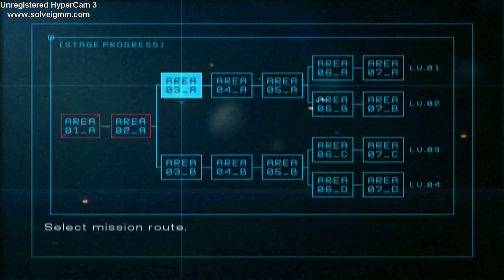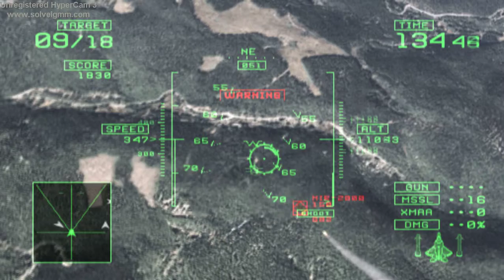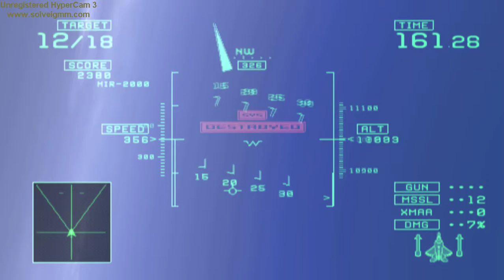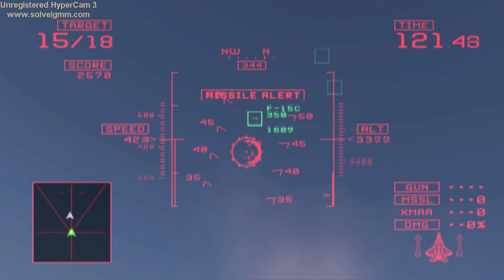Ace Combat 5 HD Revision Playthrough Arcade Mode 3A,4A,5A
More Mobius HD of killing enemies Mobius 1 engage